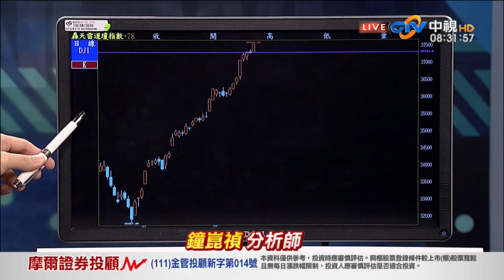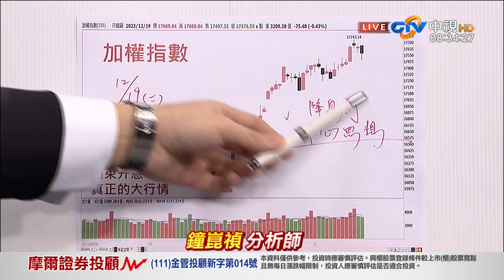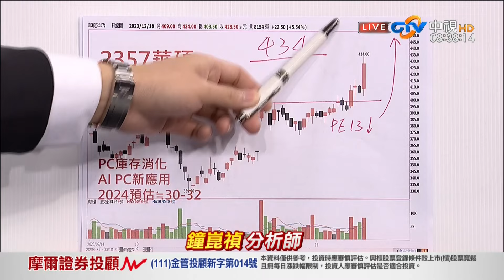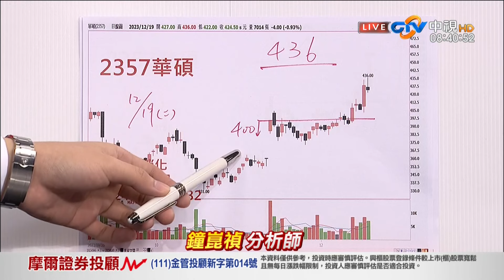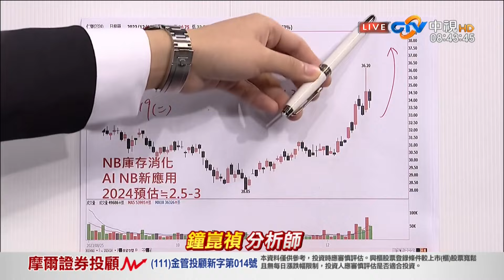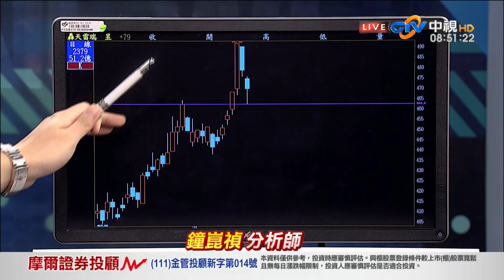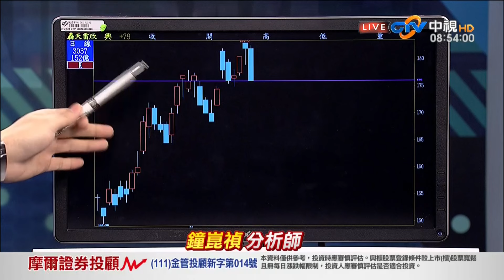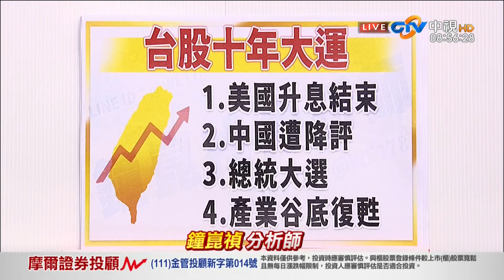中視【真投資】20231220 鐘崑禎：華碩、宏碁、仁寶 大漲真正原因？